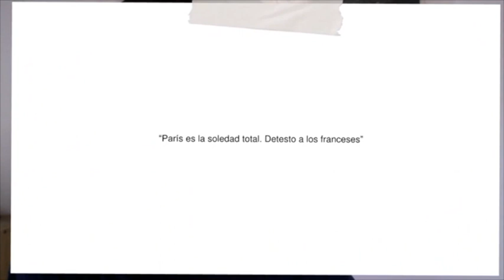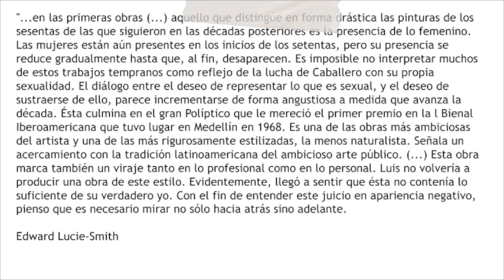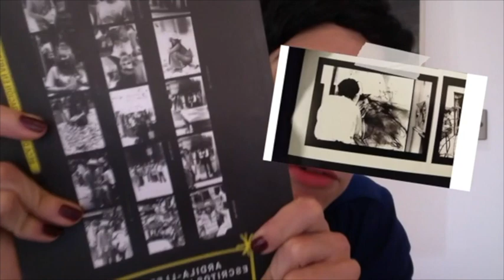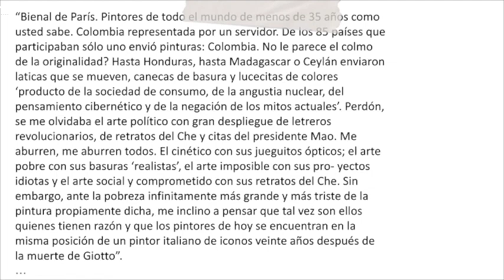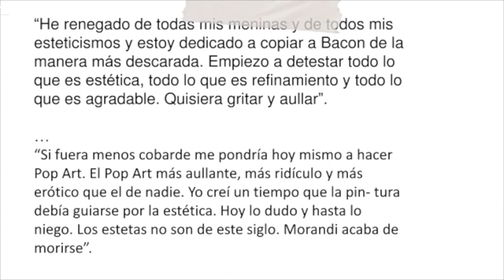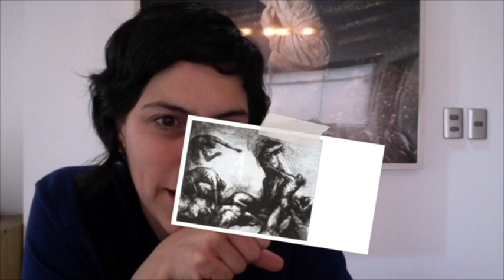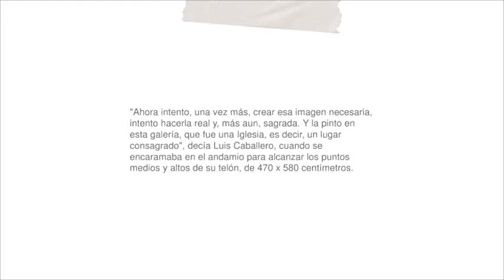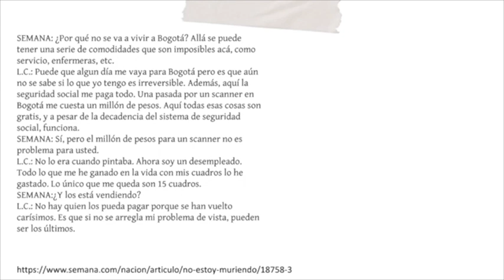14b ARte Col Gonzalez Caballero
Segunda parte Gonzalez Caballero